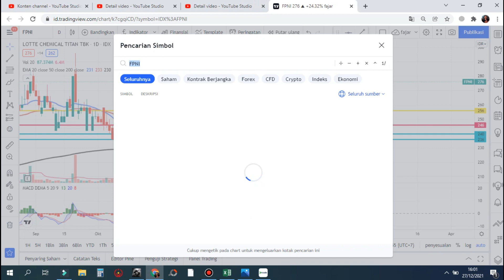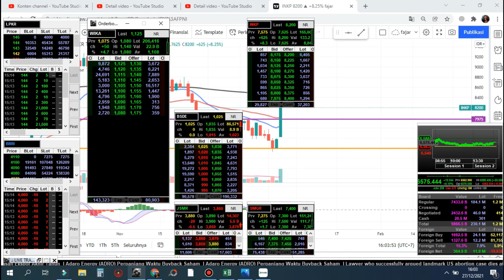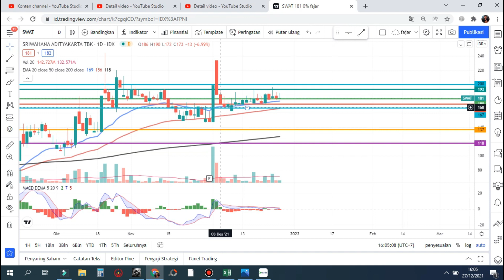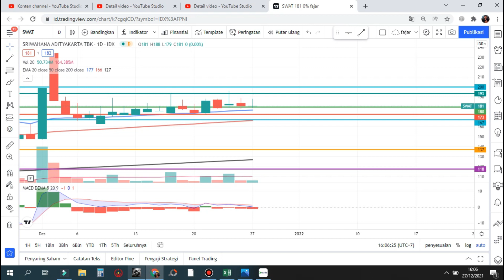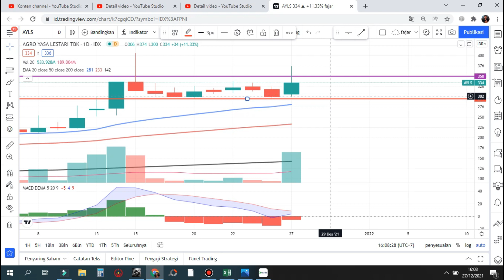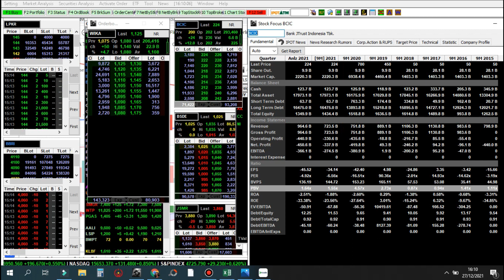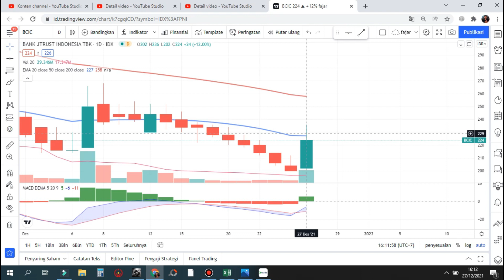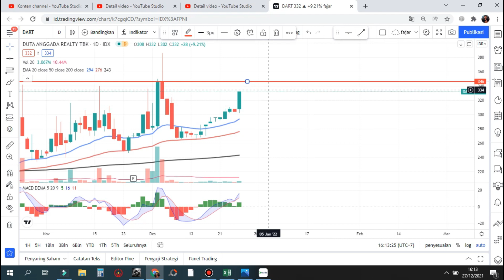🆕 PART 1 Sinyal Selasa 28 Desember Rekomendasi saham scalping trading SWAT AYLS BCIC DART - Analisa